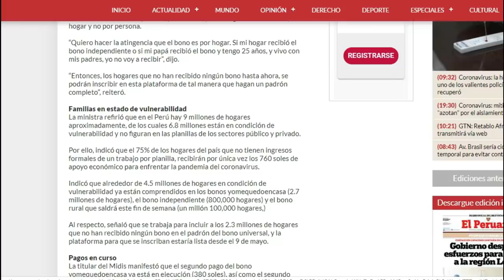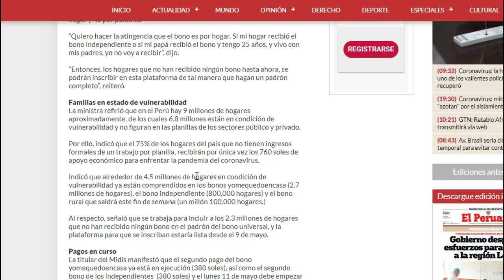BONO UNIVERSAL - HABRÁ INSCRIPCIÓN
La ministra de Desarrollo e Inclusión Social, Ariela Luna, estimó hoy que la plataforma de inscripción para recibir el bono universal de 760 soles estará disponible a partir del sábado 9 de mayo.

Precisó que esta plataforma será para inscribir a todas las personas que no hayan sido beneficiados con los bonos que el Gobierno ya entregó, como el yomequedoencasa, el bono independiente y el bono rural.

“Para eso estamos diseñando una plataforma digital donde las personas podrán inscribirse con su nombre, su DNI y su hogar. Esa plataforma debe salir entre el 9 y 10 de mayo, para todas las personas que no se encuentren en las otras bases de datos”, dijo en RPP.

De esta manera, refirió que el Gobierno contará con un registro general de los hogares del país, que permitirá aplicar las políticas para hacer frente a la pandemia del coronavirus.

La ministra Ariela Luna precisó que el bono que entrega el Gobierno es por hogar y no por persona.

“Quiero hacer la atingencia que el bono es por hogar. Si mi hogar recibió el bono independiente o si mi papá recibió el bono y tengo 25 años, y vivo con mis padres, yo no voy a recibir”, dijo.

“Entonces, los hogares que no han recibido ningún bono hasta ahora, se podrán inscribir en esta plataforma de tal manera que hagan un padrón completo”, reiteró.

Fuente: El Peruano